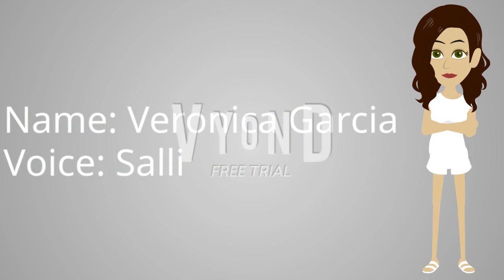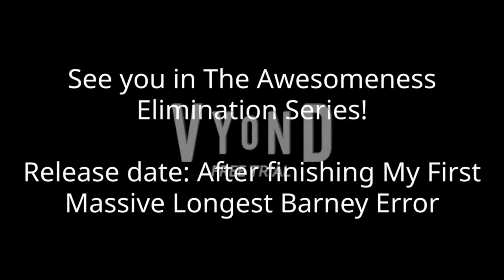Introducing My 20 Vyond Contestants! (My Extra Last Vyond Video)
Guys, I introduce my 20 Vyond Contestants! And see you in The Awesomeness Elimination Series!

And if you want to use it, please ask me a permission and give me a credit!

This is my extra last Vyond video. So no more extra last vyond Videos.